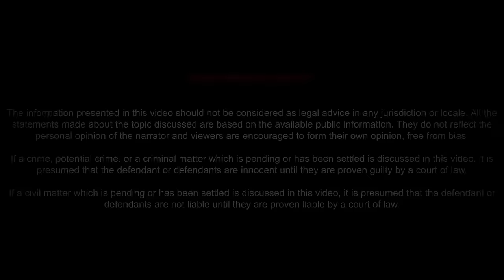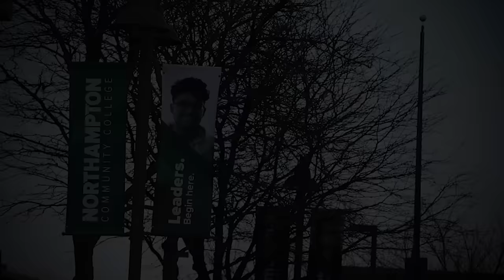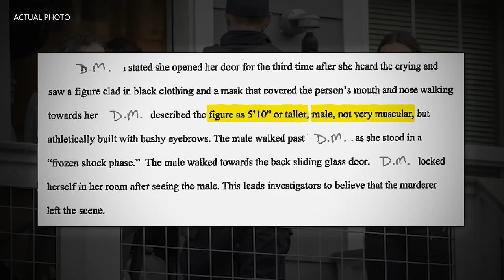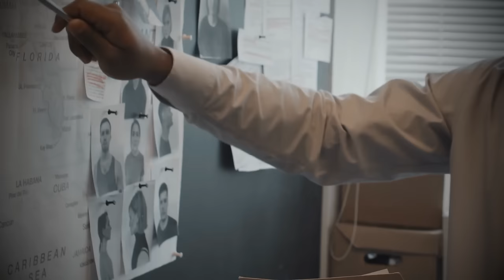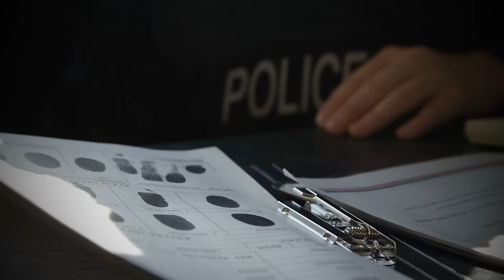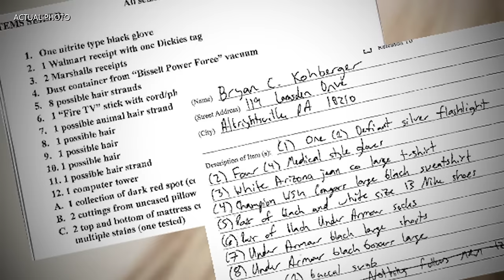The Gruesome Case Of Bryan Kohberger | True Crime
The Most Terrifying Case Of Idaho QuadrupleIdaho Quadruple | True Crime

In the early hours of November 13, 2022, a devastating incident occurred at a rental house near the University of Idaho, claiming the lives of four university students. The shocking quadruple homicide sent ripples of fear and disbelief throughout the community, sparking an intense investigation.

United in their efforts, the entire community rallied behind law enforcement, eventually honing in on a singular individual. Tune in to Mysterious Hook as we delve into the chilling and mysterious tale behind the Idaho Quadruple Murders, piecing together the shocking events that unfolded.

00:00 Intro
03:34 Location
04:34 The Time Before Tragedy
05:04 Ethan Chapin
06:50 Xana Kernodle
08:21 Madison Mogen
10:06 Kaylee Goncalves
12:09 The Tragedy
15:59 The Initial Response
20:52 The Investigation
24:39 The Identity of the Killer
28:27 Bryan Kohberger
31:25 Aftermath of Arrest
34:41 Outro